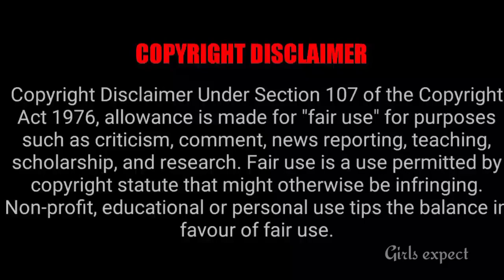புதிய சீரியலில் இவ்வளவு பேர் நடிக்கிறாங்களா ....... || Girls expect ❤️